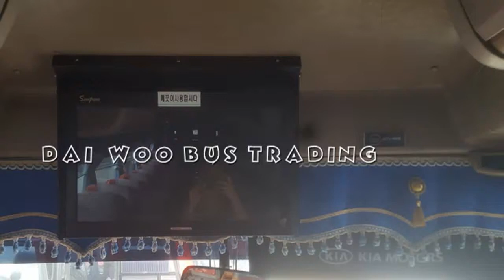Kia Granbird Silkroad #7724